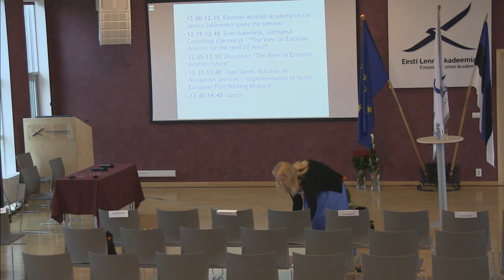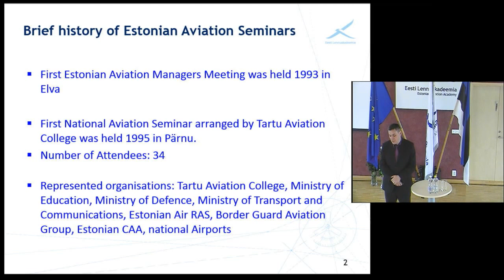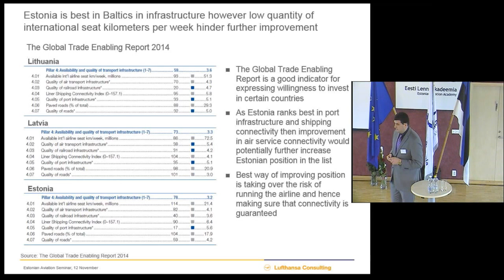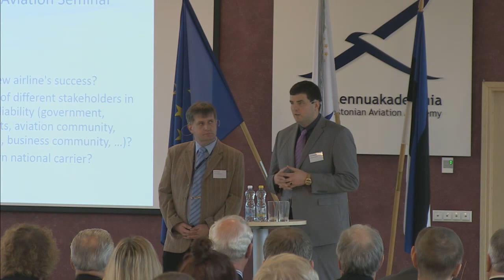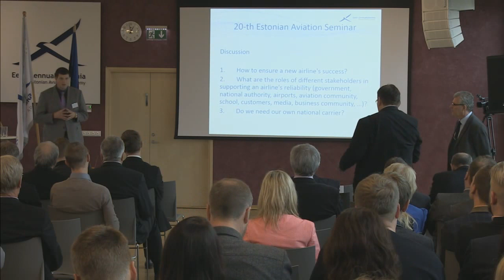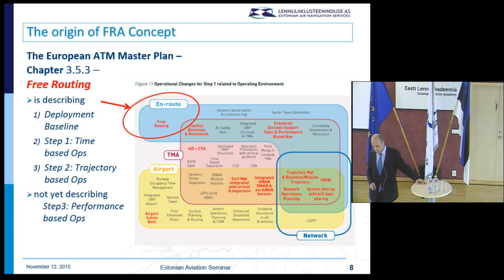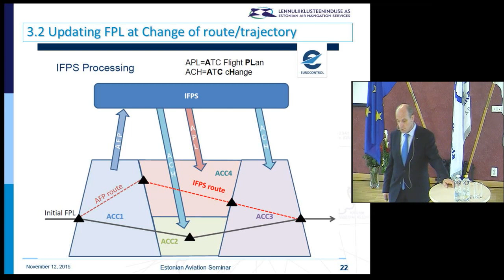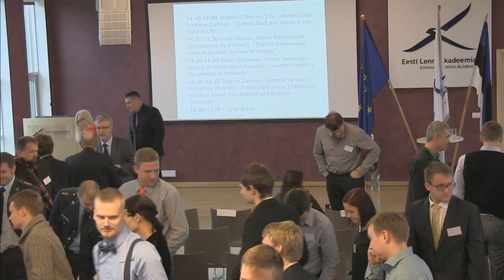20-th Estonian Aviation Seminar (Day 1 session 1)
Sven Kukemelk, Lufthansa Consulting (Germany) – “The View on Estonian Aviation for the Next 20 Years”

Discussion “The View on Estonian Aviation future”

Jaan Tamm, Estonian Air Navigation Services – "Implementation of North European Free Routing Airspace"